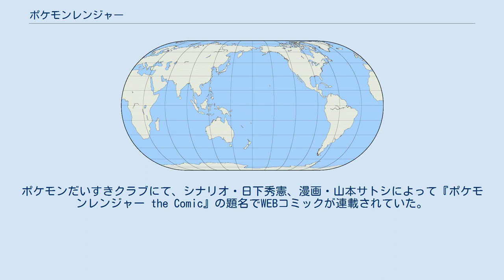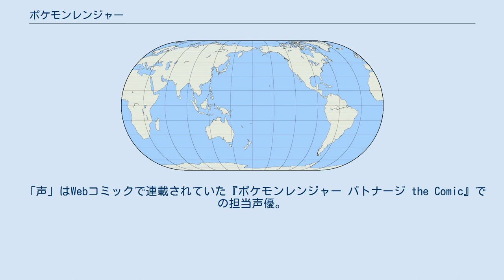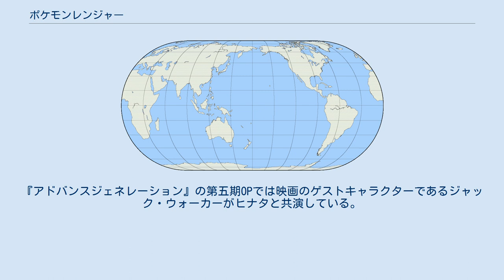ポケモンレンジャー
『ポケモンレンジャー』は、株式会社ポケモンから発売された任天堂の携帯型ゲーム機向けコンピュータゲームのシリーズ。
 『ポケモンレンジャー』は、2006年3月23日にポケモンから発売されたニンテンドーDS用アクションアドベンチャー（アクションRPG）。
シリーズ1作目である。
ポケモンだいすきクラブにて、シナリオ・日下秀憲、漫画・山本サトシによって『ポケモンレンジャー the Comic』の題名でWEBコミックが連載されていた。
 キャプチャ レンジャーがスタイラーを使って野生ポケモンと気持ちを通わせる行為をキャプチャという。
キャプチャしたポケモンは仲間のポケモンとなって、一度だけ力を借りることができる。
 キャプチャはタッチペンで操作し、ポケモンを規定回数以上囲んでタッチペンを離すことでキャプチャすることができる。
ただし、ポケモンがキャプチャ・ラインに接触したり、攻撃に当たるとラインが切られてしまい失敗したことになり、もう一度最初から囲みなおすことになる。
さらに、攻撃に当たるとスタイラーのエネルギーが減ってしまい、0になってしまうとスタイラーが壊れてしまいそれ以上キャプチャすることができなくなる（いわゆるゲームオーバー）。
囲んでいる途中でタッチペンを離しても失敗したことになるが、逃げることができる。
 キャプチャする際にはポケモンの力を借りることができる（ポケアシスト）。
ポケアシストにはパートナーポケモンの「ほうでん」にキャプチャで仲間にしたポケモンが持っているものを加えた15種類あり、スタイラーをパワーアップしたり、ポケモンが持っている技で直接足止めさせるといった効果がある。
アシストにも相性があり、相性がよければ長時間足止めさせることができるなど効果が大きくなる。
ポケアシストの相性については他のシリーズ作品とほとんど同じ（パートナーポケモンが使う「ほうでん」はでんきタイプのわざに準拠）だが、「でんき」や「かくとう」など一部のポケアシストについてはそれ以外の作品と異なるものとなっている。
なお、ポケアシストで借りたポケモンはパートナーポケモンを除き、レンジャーのルールに従いリリースされる。
 ターゲットクリア フィオレ地方には障害物となるもの（ターゲット）が数多くある。
これらのターゲットをキャプチャで仲間になったポケモンの力を使って対処することをターゲットクリアといい、対処するときに使う技のことをフィールドわざという。
フィールドわざには「燃やす」、「切る」など9種類あり、それを利用することで障害物を除去したり、物を動かすことができる。
なお、ターゲットクリアで使ったポケモンはレンジャーのルールに従いリリースされることになる。
 通信機能 本作はポケットモンスターシリーズの特徴である通信機能が付いていないため、他のポケットモンスターシリーズとの連動はおろか、『ポケモンレンジャー』同士でも通信することができない。
しかし、『劇場版ポケットモンスター アドバンスジェネレーション ポケモンレンジャーと蒼海の王子 マナフィ』特別前売券の特典によって特別なデータを受信すると、極秘ミッション（Wミッション）を遊ぶことができ、それをクリアすることによってマナフィを『ダイヤモンド・パール』に送ることができる。
『ダイヤモンド・パール』へ通信する際には「レンジャーネット」を使うが、日本版において通常のプレイではこのモードを出すことはできない。
 日本国外版においては、レンジャーネットおよび特別ミッションは隠しコマンドとパスワードによってプレイヤーの手で出現させることができる。
 レンジャーユニオン ゴーゴー団 本作はフィオレ地方が舞台となっている。
この地方の人々はポケモンと自然をとても大切にしているという特色がある。
そのため、レンジャーは活躍しているが、ポケモントレーナーはこの地方にはほとんどいない。
 『ポケモンレンジャー バトナージ』は、2008年3月20日にポケモンから発売されたニンテンドーDS用アクションアドベンチャー（アクションRPG）。
ニンテンドーWi-Fiコネクションに対応している。
シリーズ2作目である。
ポケモンだいすきクラブにて、シナリオ・日下秀憲、漫画・...